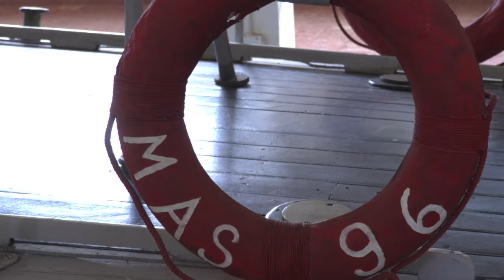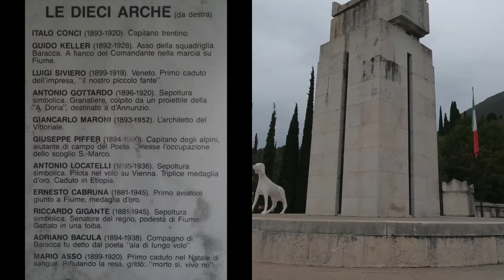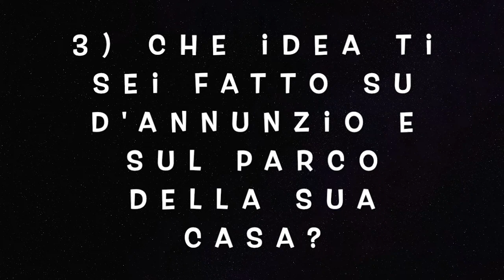Il Vittoriale degli Italiani - Gardone e Gabriele D'Annunzio - il parco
Il Vittoriale degli Italiani è un complesso di edifici, vie, piazze, un teatro all'aperto, giardini e corsi d'acqua eretto tra il 1921 e il 1938 a Gardone Riviera, sulla sponda bresciana del lago di Garda. Committente del complesso fu il poeta e romanziere Gabriele d'Annunzio che vi è qui sepolto e che ne affidò il progetto all'architetto Giancarlo Maroni in modo che il luogo rappresentasse la memoria della "vita inimitabile" del poeta-soldato e delle imprese dei soldati italiani durante la prima guerra mondiale.